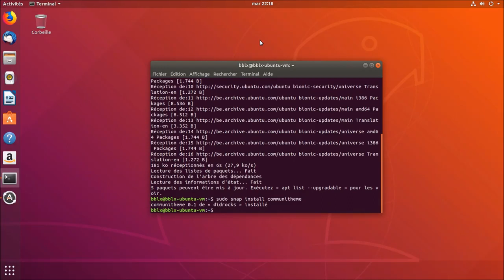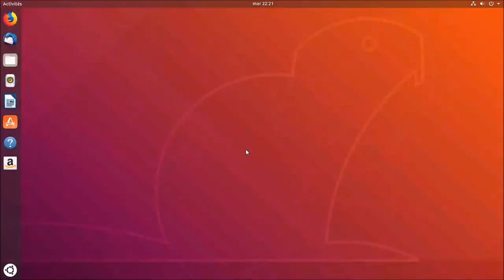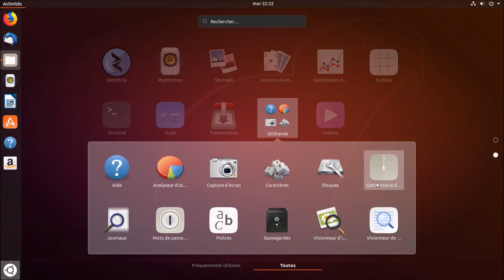Ubuntu 18.04 | Le thème de la communauté | PROVENANCE FACEBOOK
Envie d'installer le thème de la communauté sur votre Ubuntu 18.04 ? Allez alors... Cela va prendre 30 secondes :)

sudo snap install communitheme

Techniquo pratiquo, nous avons ici affaire à une machine virtuelle hébergée sur un hyperviseur VMware ESXI 6.7 et un accès à ce dernier ainsi qu'aux machines virtuelles via VMware Workstation PRO 14.1.1 :) Quand à la capture vidéo, elle est réalisée grâce à OBS Studio en version 21.1.1 sur un petit Medion Akoya Intel Celeron N2930